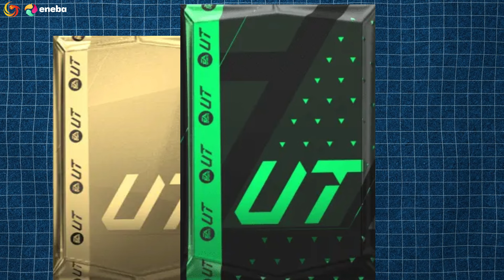🚨EA FC25: HYBRID LIGEN & NATIONEN SBC LÖSUNG✅ (Tutorial)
Peace Mates✌️
Heute gibt's ein neues EA FC25 Video in dem ich euch die FC25 Hybrid Ligen & NAtionen SBC Lösung zeige damit ihr die FC25 Hybrid Ligen & Nationen SBC abschließen könnt!